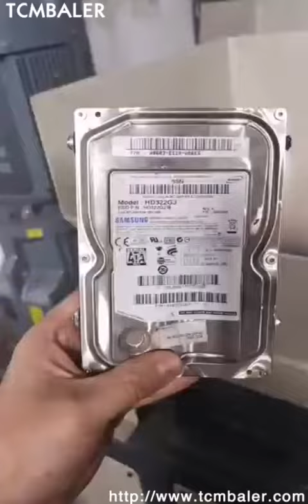how to deal with waste wiper in to small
TCM BALER Details of how to deal with waste wiper in to small, how to deal with waste wiper in to small size, how to deal with waste wiper into small size,

TCMBALER is a professional how to deal with waste wiper in to small manufacturer and supplier in China for more than 20 years, and we can offer how to deal with waste wiper in to small for sale with a cheap wholsale factory price for our customers without any agent or dealers if you wanner buy our how to deal with waste wiper in to small.